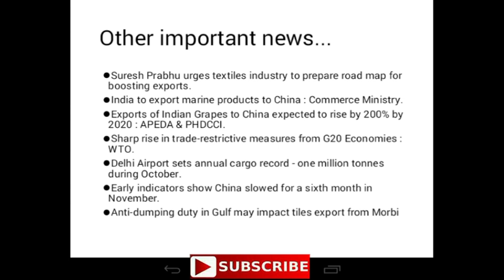maritime news 2018 || ships and port || 30 November 2018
breaking news,
maritime news,
marine news,
port news
newspaper port
airport news

Ship news
ship newspaper

ships sinking,
ships,
 shipsterns bluff
 ships crashing